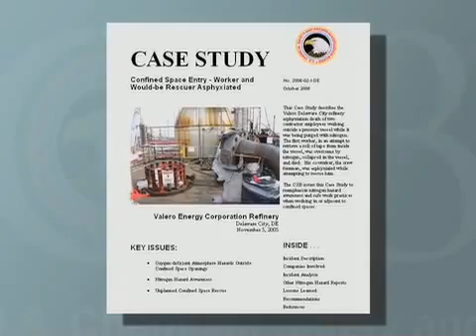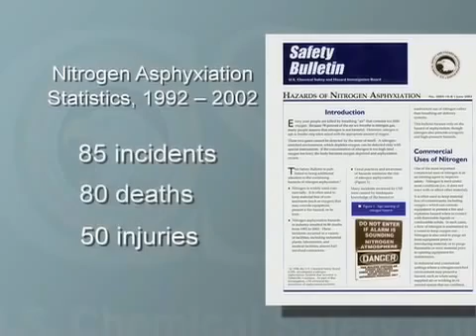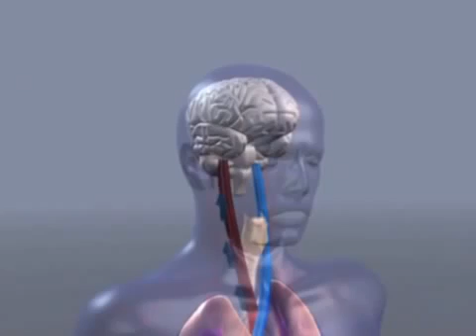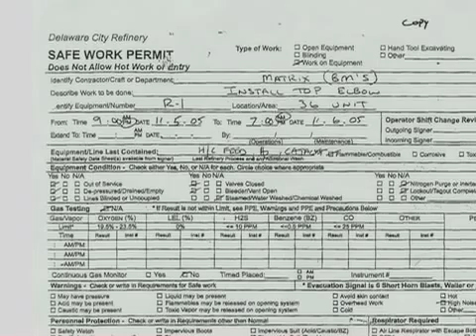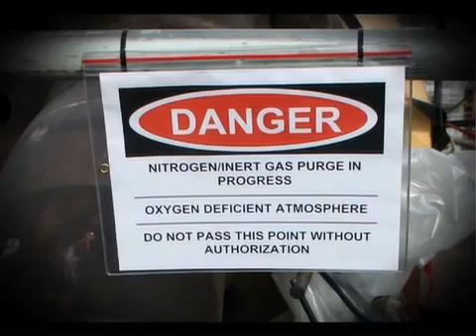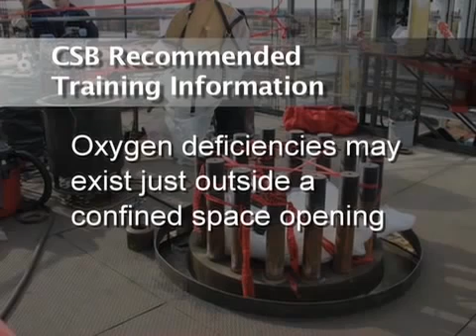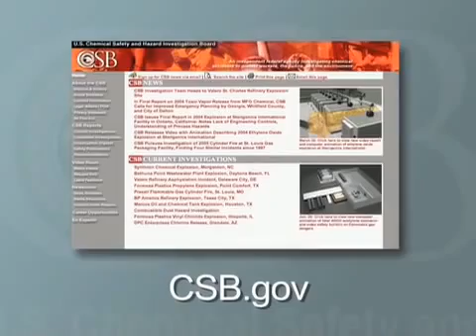CSB Safety Video Hazards of Nitrogen Asphyxiation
Fatal Accident at Valero Refinery
Delaware City, DE, November 5, 2005

Two contract employees were overcome and fatally injured by nitrogen as they performed maintenance work near a 24-inch opening on the top of a reactor. One of the workers died attempting rescue.